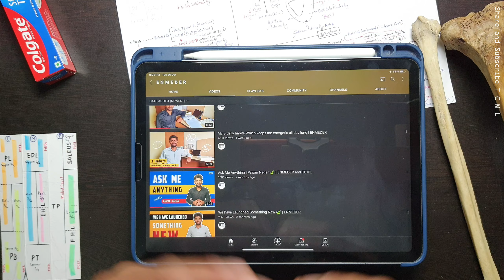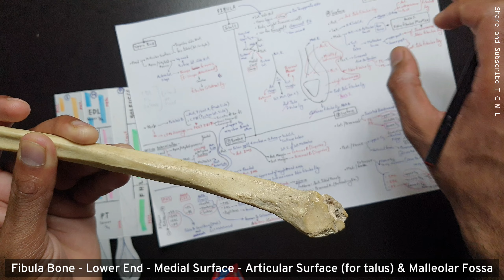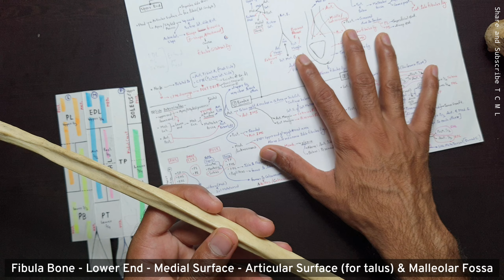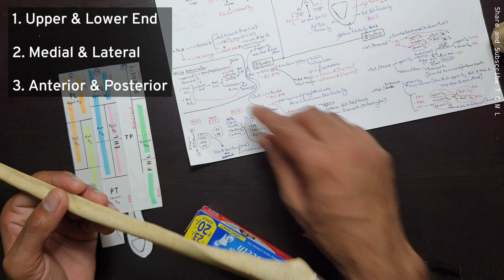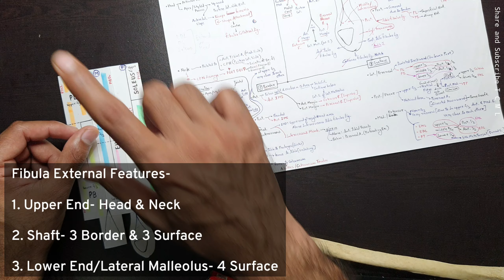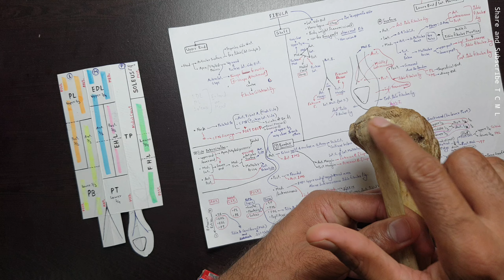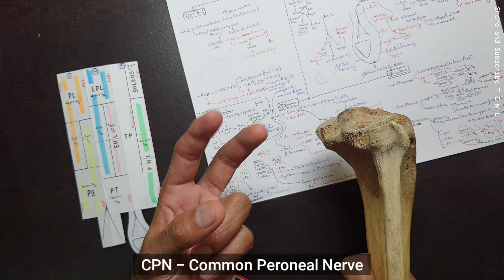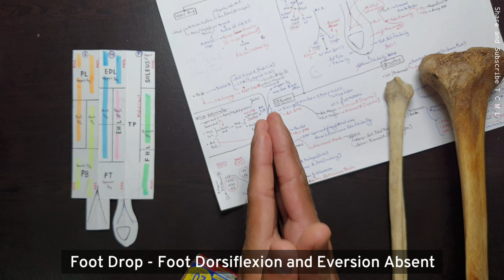Fibula Bone - 1, Side Determination and Neck Fracture | Bone Chart and Model | TCML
Timestamps-

00:00 Introduction
01:40 Show Your Support
12:50 External Features
19:26 Foot Drop

TCML Team 🍃